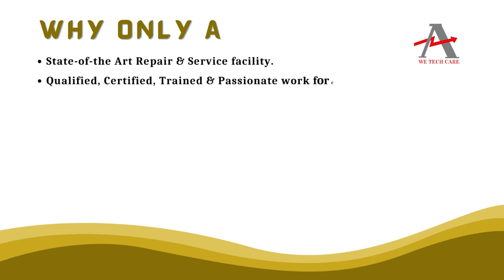SIEMENS 6SL3210 5BE13 7CV0 Inverter Drive